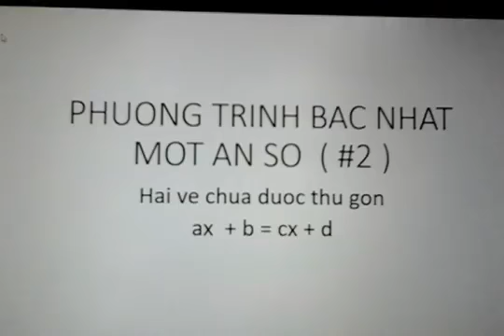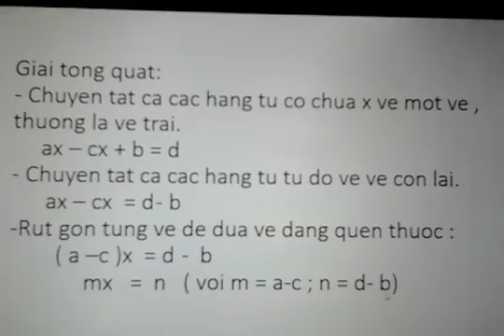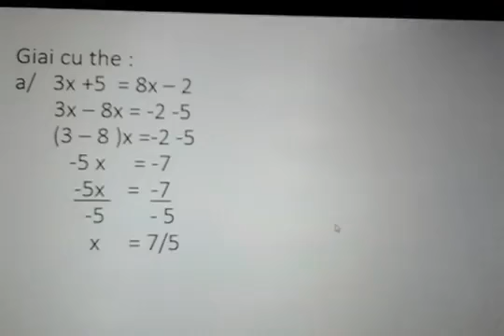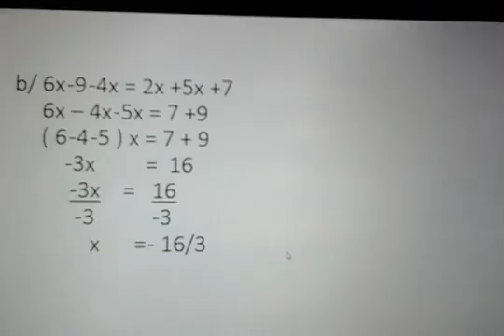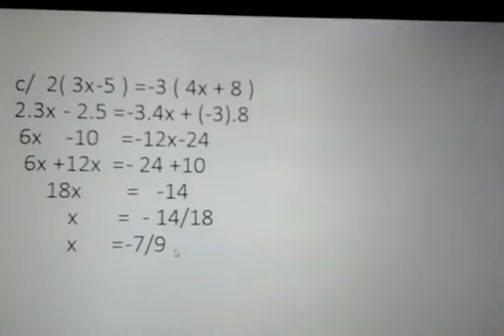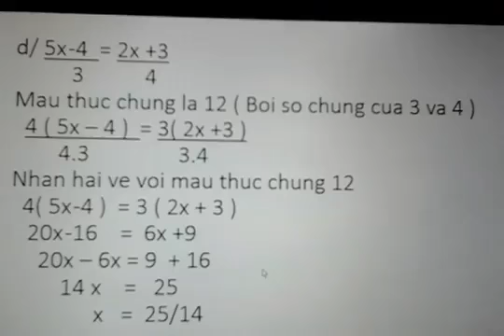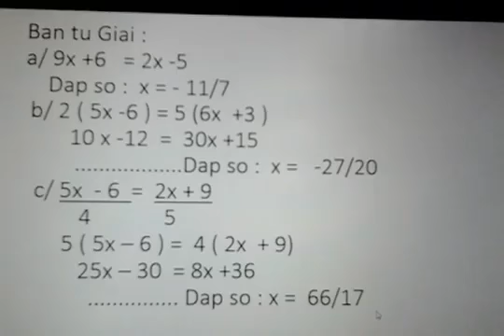PHUONG TRINH BAC NHAT MOT AN SO #2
Rat mong don nhan su giup do va dong gop cua cac ban . Ky toi , chung ta cung nhau giai toan bang cach lap phuong trinh bac nhat mot an so o video so 3